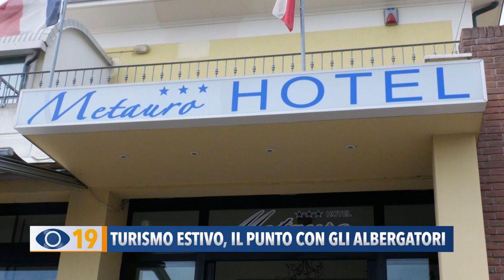Turismo estivo: il punto con gli albergatori fanesi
La stagione estiva che fa i conti con il calo di presenze turistiche. Non tutti gli albergatori, però, sono insoddisfatti. Il punto anche con il presidente provinciale di Federalberghi.